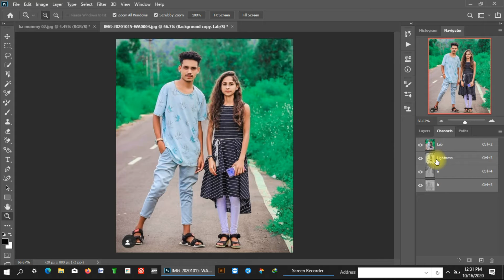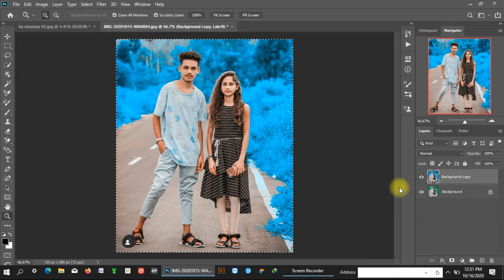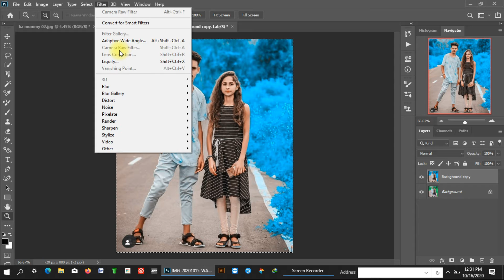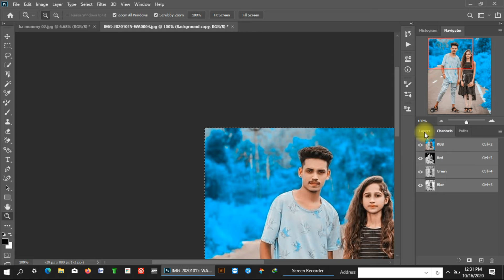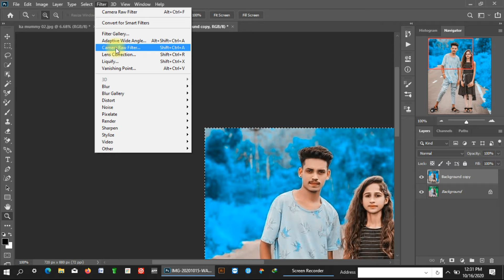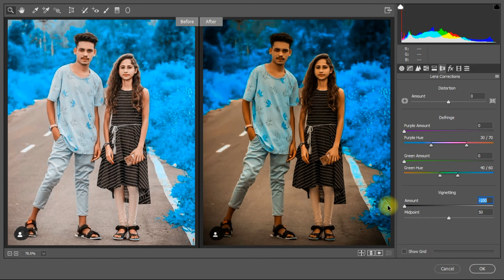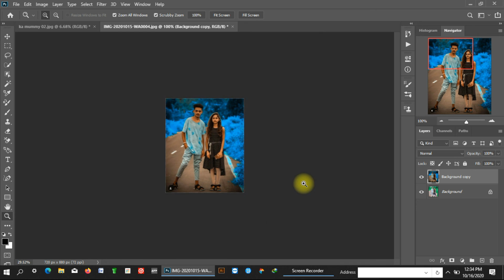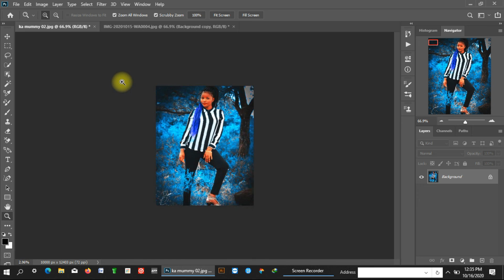TO change background to a bluish background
this video is to show you on how to change green background in to a bluish background